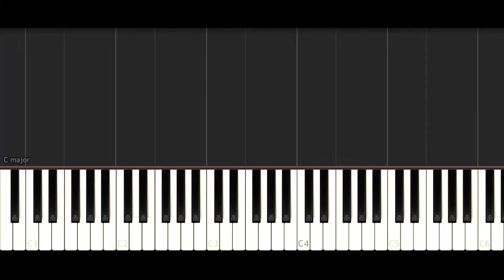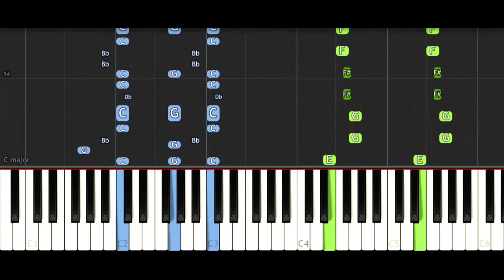Attack on Titan Season 4 (Final Season) Part 2 OP - "The Rumbling" | EASY Piano Tutorial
Lyrics:
Rumbling, Rumbling, it's coming
Rumbling, Rumbling

Beware

all I ever wanted to do was do right things
I never wanted to be the king, I swear
all I ever wanted to do was save your life
I never wanted to grab a knife, I swear

tearless, fearless, burning, burning

you tell me what have I missed
still wandering in the deep mist

if I lose it all, slip and fall
I will never look away
if I lose it all, lose it all, lose it all
if I lose it all outside the wall
I'm just here to...

Beware

Rumbling, Rumbling